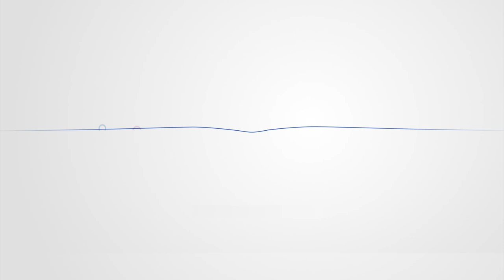Menpora: Kita Menempatkan Atlet Paralimpiade Setara dengan Atlet Olimpiade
Kontingen Indonesia mengukir sejarah di ajang Paralimpiade Tokyo 2020. Menpora Zainudin Amali menegaskan prestasi ini diraih karena pemerintah menempatkan atlet-atlet paralimpiade setara dengan atlet-atlet olimpiade. Sehingga tak ada perbedaan antara atlet difabel dan non-difabel. Hal ini pun diakui oleh Leani Ratri Oktila, atlet para bulutangkis Indonesia yang meraih dua emas dan satu perak.